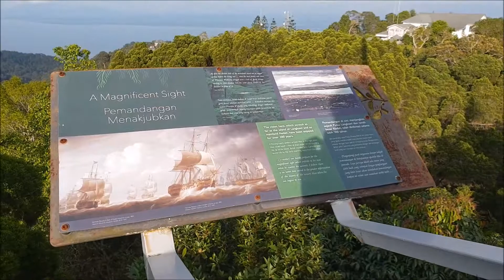Penang Hill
Ride up the funicular to Panang Hill + nature walk around Flagstaff Hill in December 2018